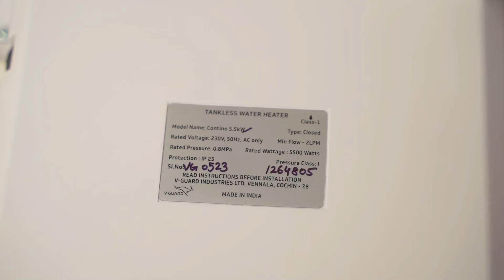No Need To Wait For Hot Water Anymore | V-Guard Contino Tankless Water Heater Features run through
Making decisions for 2024 just got easier! The V-Guard Contino Tankless Water Heater is not just a device; it's a lifestyle upgrade. Say goodbye to traditional water heaters and embrace the future of water heating.

 Key Features:

Advanced Flow Technology: Experience 33% faster water heating, addressing all your concerns about speed and efficiency.

Slim and Stylish Design: At just 8.6cms thick, this water heater not only packs a punch but also adds a touch of elegance to your bathroom.

Digital Thermostatic Control: Enjoy precise control over water temperature, ensuring comfort while maintaining safety.

Automatic Voltage Cut-Off: Prioritize your family's safety with the automatic voltage cut-off feature, providing peace of mind.

7 Segment Digital Display: Stay informed with the user-friendly digital display, offering clear and easy-to-read information.

 Don't miss out on the opportunity to revolutionize your daily routine. Click the link above to know more about V-Guard Contino Tankless Water Heater now!